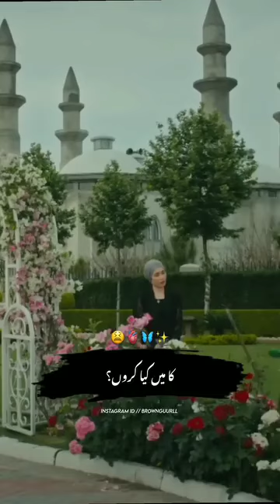I love islam /Islamic topic simple life